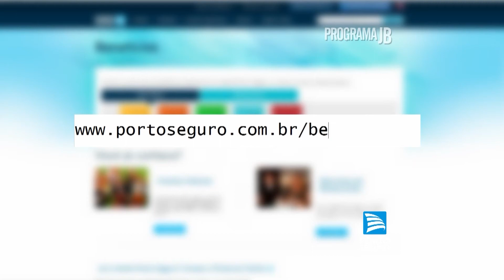Dica de Cinema (Estréias 17/12/14)